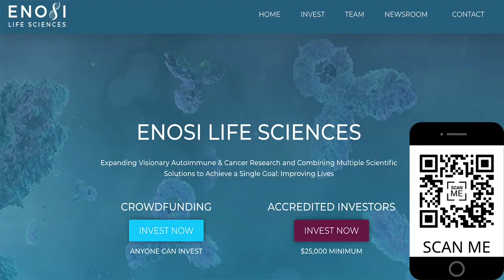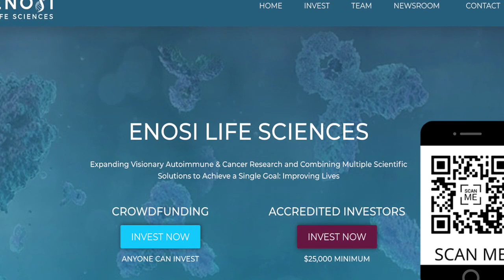Cancer Breakthroughs- MoneyTV with Donald Baillargeon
On MoneyTV with Donald Baillargeon, Enosi Life Sciences, Inc. CEO Dr. H. Michael Shepard spoke of his involvement inventing the breast cancer drug Herceptin and discussed the investment offering for his latest therapeutic development company.